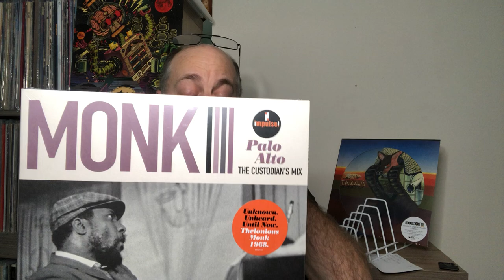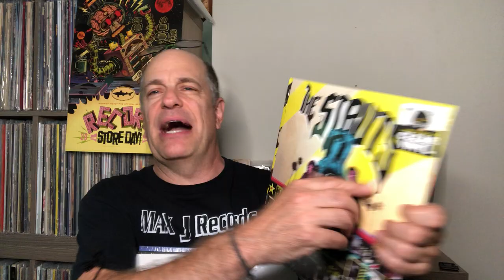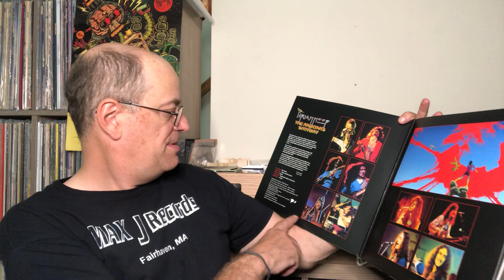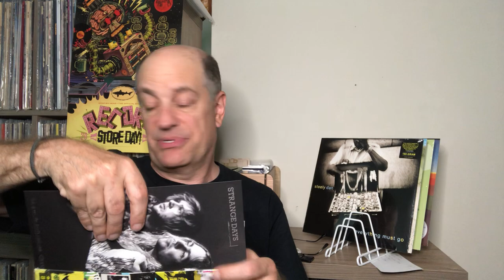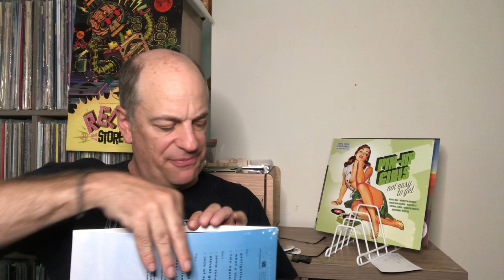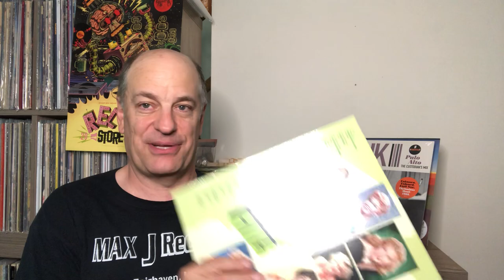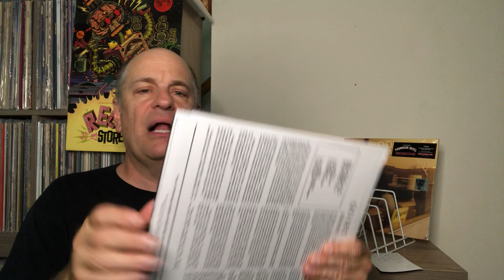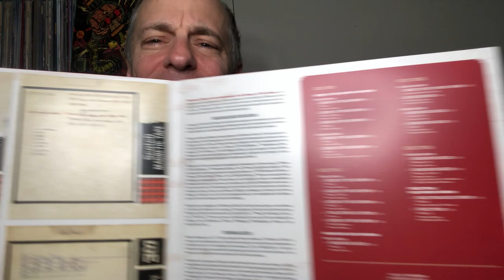PREVIEW June 8, 2021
Todays show is a PREVIEW of the RECORD STORE DAY  release of June 12 2021 [SATURDAY] from MAX J RECORDS IN FAIRHAVEN MA.

This show will be a SNEAK PEAK into a selection of 10  RSD 2021 releases and to see whats inside.

Doc Vinyl